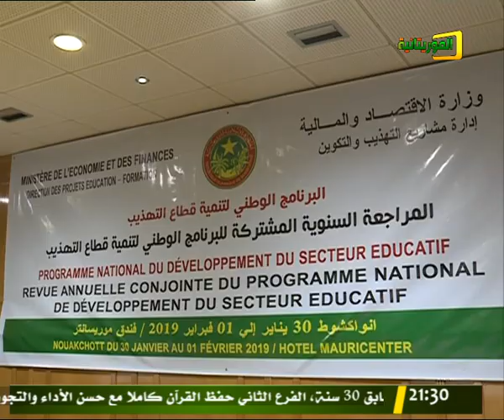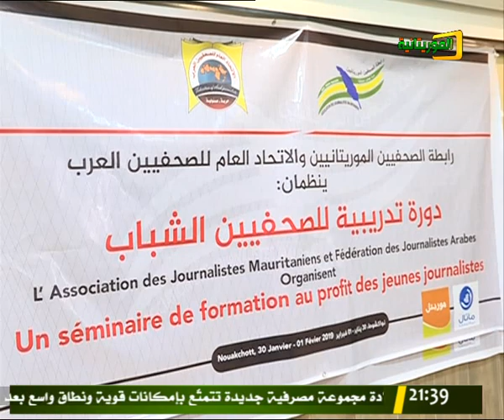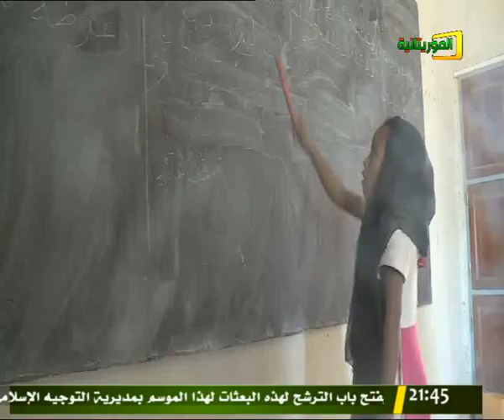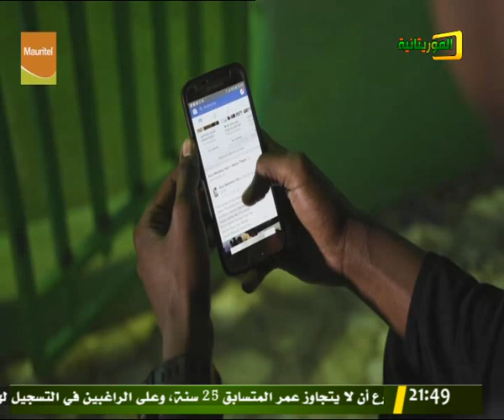JOURNAL TÉLÉVISÉ EN FRANÇAIS 30/01/2019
قناة الموريتانية